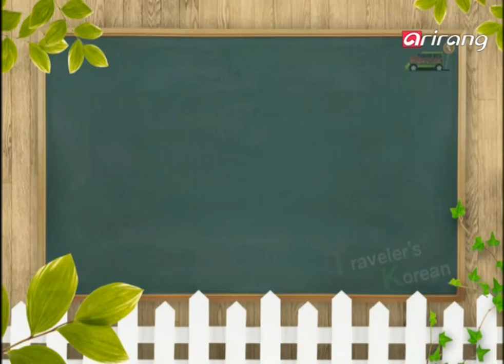Traveler's Korean (Spanish Español) S2Ep22 Ayùdeme. 도와주세요.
Ayùdeme. 도와주세요.

- Ayùdeme.
- Perdì mi billetera.

Isla UlleungyDeoDeok
Las Isla Ulleung, famosa por sus calamares y calabazas, esta localizada al oeste de la penìnsula coreana. Ademàs, podemos encontrar el famoso y delicioso sabor de deodeoke en la isla Ulleung. Vamos para encontrar los campos de deodeok que han sido naturalmente crecido en Ulleungdo.

- 도와주세요.
- 지갑을 잃어버렸어요.

울릉도 더덕
한반도의 동쪽에 위치한 울릉도는 오징어와 호박엿이 유명한 곳이다. 그리고 더덕으로도 유명한데 울릉도에서는 맛있는 더덕 요리를 만날 수 있다. 자연 그대로 자라는 더덕 밭을 찾아서 울릉도로 출발한다.